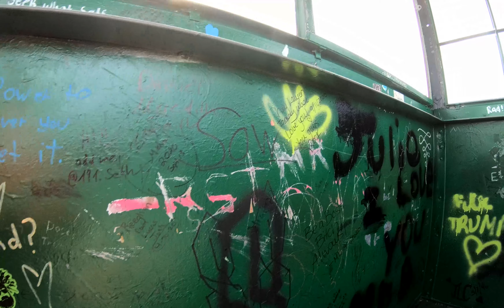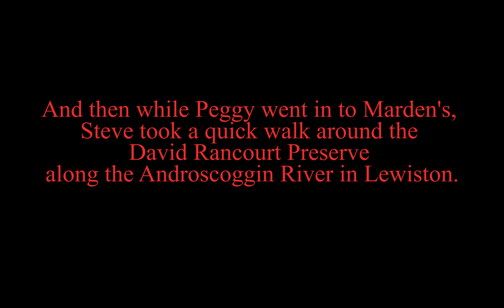Mt Pisgah Oct 16 2020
Taking full advantage of the peak New England Fall Foliage, we set out for Mt. Pisgah in Monmouth, Maine for a Sunday morning hike.  It was gorgeous!  Afterward, I went and walked the David Rancourt Preserve in Lewiston while Peggy ran in to Marden's.